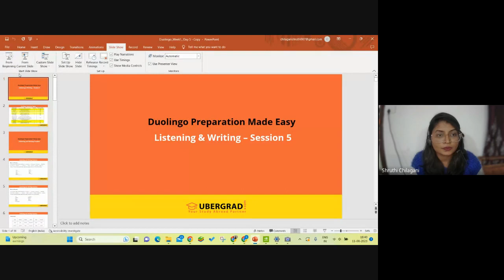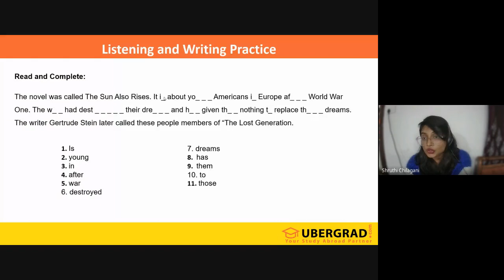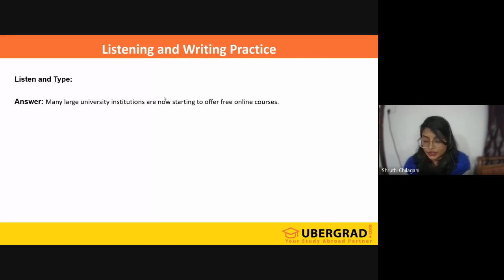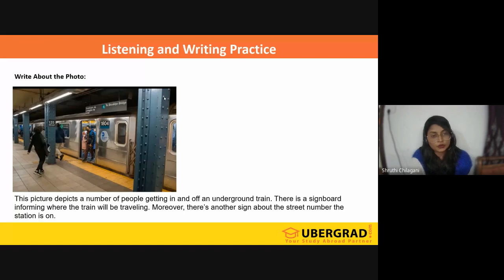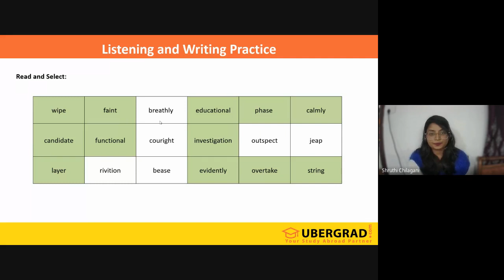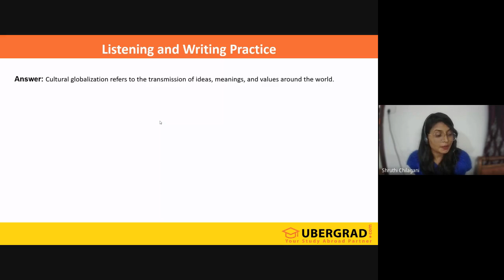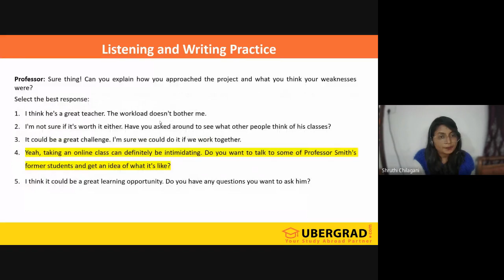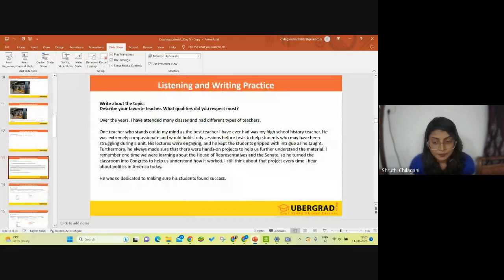Live Duolingo Class - Writing Session - 3 Ubergrad.com (11th Aug, 2023)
Welcome to our live Duolingo class at Ubergrad.com! In this video, we will be focusing on the Writing section of the Duolingo exam.

Our experienced instructor will guide you through the different question types and give you tips on how to improve your Writing skills. You will have the opportunity to practice your Writing skills with real Duolingo exam questions.

Whether you are preparing for the Duolingo exam or simply looking to improve your English Writing skills, this class is perfect for you. Don't miss this chance to enhance your abilities and achieve your goals.